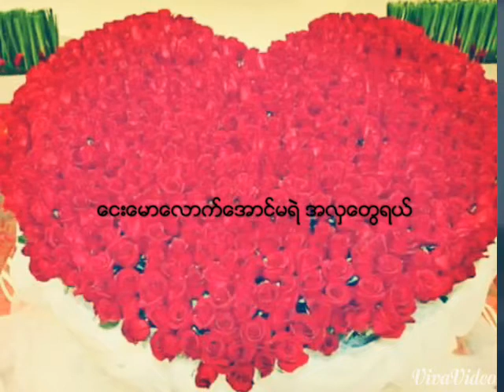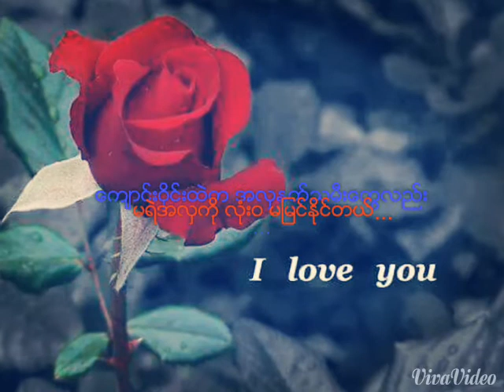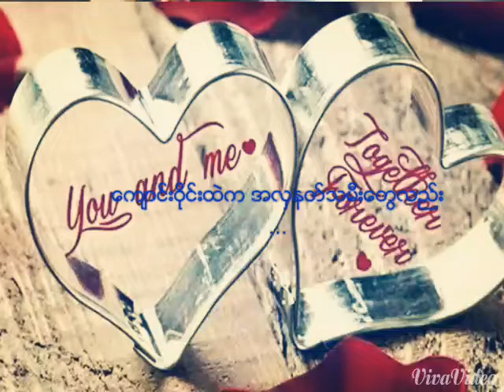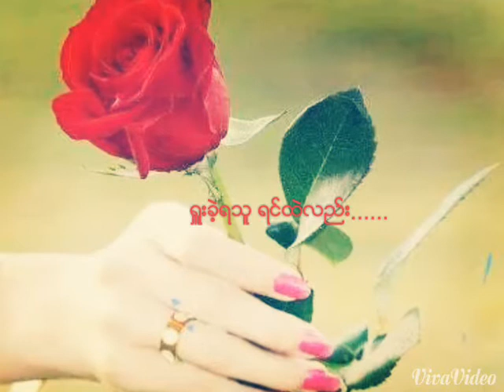myanmar love song